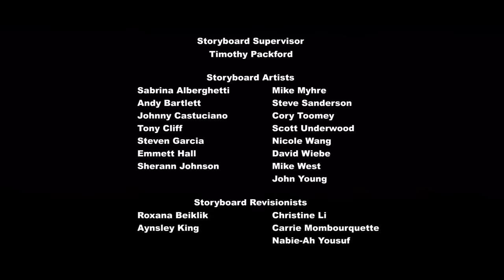MLP FIM Season 4 Episode 13 Simple Ways 1080p HD